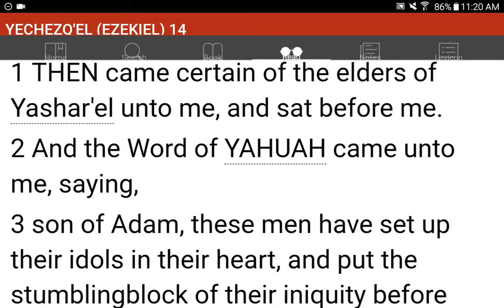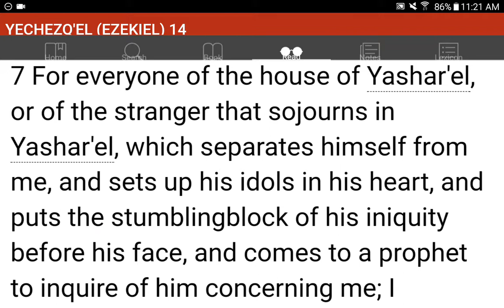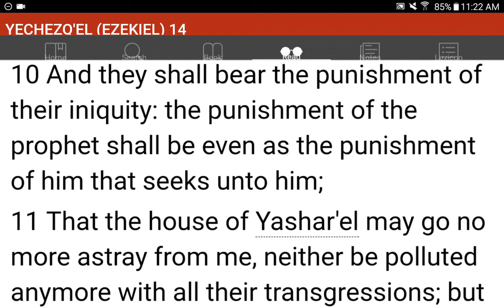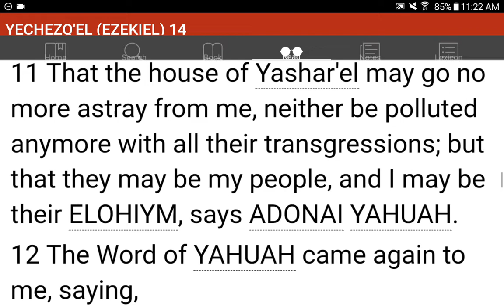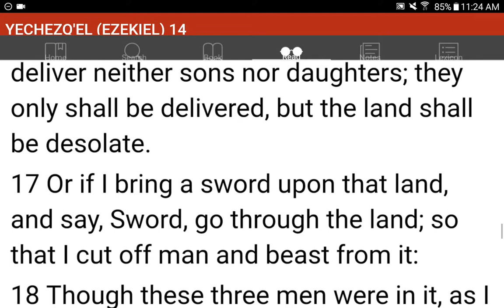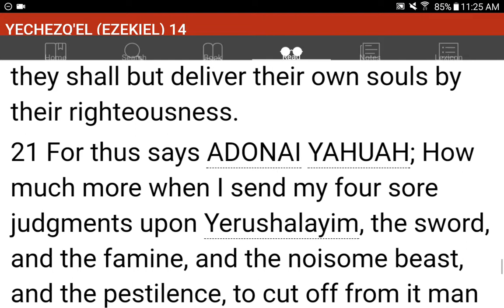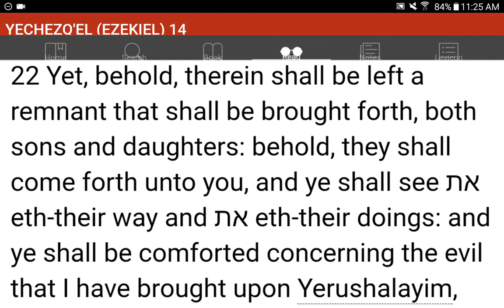💜h?™ "What's the MOST HELPFUL & SIMPLEST WAY that WORKS?"™ GIVE 1P/Month NOW! GCash